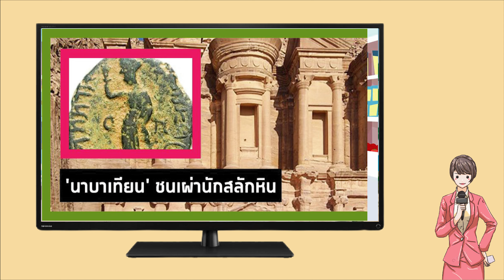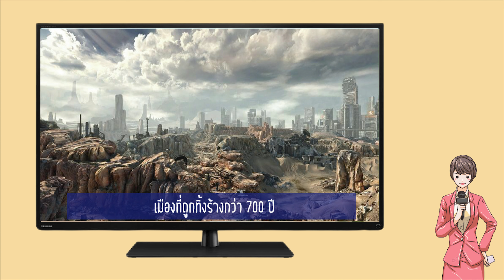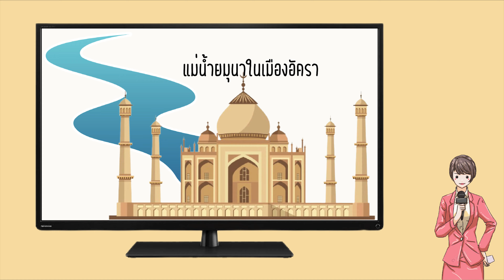7 สิ่งมหัศจรรย์ของโลก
น.ส.ดวงกมล ใหม่พิม 62040299
น.ส.มนัสวี สุขเถื่อน 62040312
น.ส.ศุภรัตน์ เต้งชู 62040319
นายธนพล พิลึกเรือง 62040354
นายอภิสิทธิ์ ศิริมาก 62040321
กลุ่ม 2
ชั้นปี 2
งานนี้เป็นส่วนหนึ่งของวิชา
42531159 การพัฒนาโปรแกรมมัลติมีเดียคอมพิวเตอร์
การพัฒนาสื่อคอมพิวเตอร์มัลติมีเดีย
อาจารย์ผู้สอน : ดร.ณฐาภพ สมคิด
ภาควิชานวัตกรรมและเทคโนโลยีการศึกษา
คณะศึกษาศาสตร์ มหาวิทยาลัยบูรพา